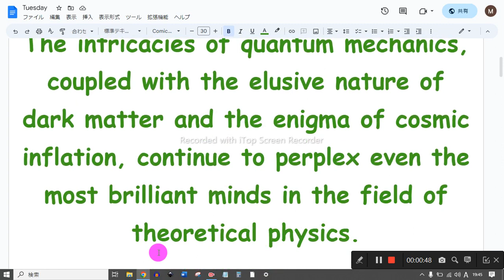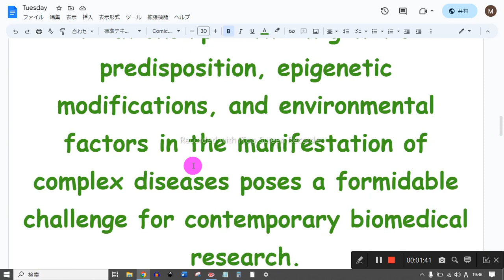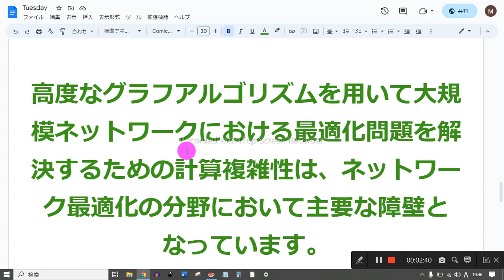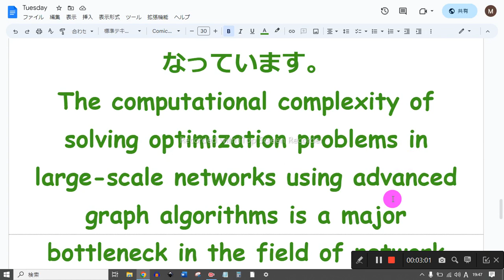最も難しい英文 音読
1　同じものを繰り返し音読しない
2　読めないところは、読まなくてもよい
3　発音に注意を払わない
4　声の大きさ、速さは自由
5　ほかの人の迷惑になりそうなときは、声を出さず、頭の中で音読する
6　音読の内容は何でもよい
7　音読をしたくないときはやらない
8　音読の順番に決まりはない

量子力学の複雑さと、暗黒物質の難解な性質、そして宇宙膨張の謎といったものが、理論物理学の最も優れた頭脳でさえも困惑させ続けています。
The intricacies of quantum mechanics, coupled with the elusive nature of dark matter and the enigma of cosmic inflation, continue to perplex even the most brilliant minds in the field of theoretical physics.

複雑な疾患の発症における遺伝的な素因、後成的な変化、そして環境要因との錯綜した関係は、現代のバイオメディカル研究において非常に困難な課題となっています。
The intricately intertwined relationship between genetic predisposition, epigenetic modifications, and environmental factors in the manifestation of complex diseases poses a formidable challenge for contemporary biomedical research.

 古代哲学テキストの複雑な構文と入り組んだ意味論は、深遠な哲学的洞察を解読するために入念で包括的なアプローチを要します。
The convoluted syntax and intricate semantics of ancient philosophical texts require a meticulous and comprehensive approach to decipher their profound philosophical insights."

高度なグラフアルゴリズムを用いて大規模ネットワークにおける最適化問題を解決するための計算複雑性は、ネットワーク最適化の分野において主要な障壁となっています。
The computational complexity of solving optimization problems in large-scale networks using advanced graph algorithms is a major bottleneck in the field of network optimization.